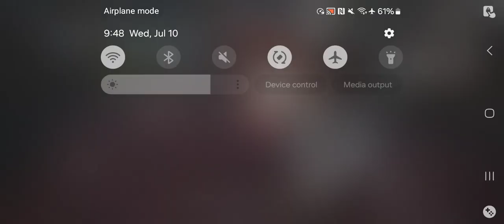Aether Gazer - Dimensional Variable Level 3 W/ Radiant Feather(Hera) Pt 6